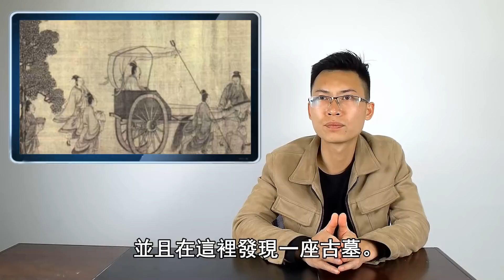一座神奇古墓被考古隊發現，出土兩奇物，揭開千年古國歷史謎團